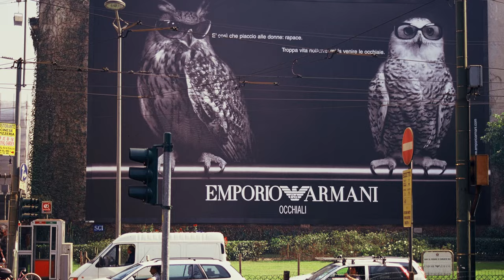Inside Giorgio Armani's Fashion Legacy | The Business of Fashion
Just days before the opening of Armani/Silos a new museum housing the vast Armani archive, BoF's Imran Amed interviews Giorgio Armani on the occasion of the 40th anniversary of his business.